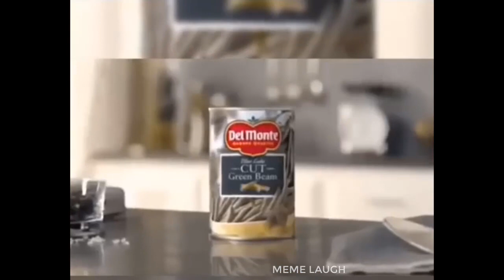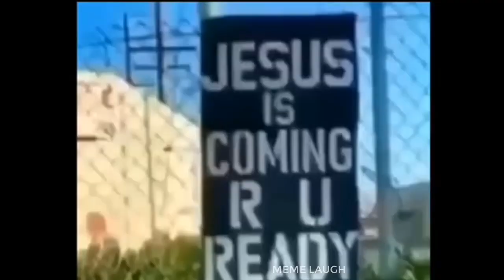Total Idiots At Work 2023 #98 | Funny Fails | Bad Day At Work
Video is a compilation of cars crash and driving fails, close calls, instant karma, funny jokes, car accident, failure, incredible luck.

Meme Laugh is a channel that aggregates or entertains memes about things happening in the world. The channel will help you entertain, less stress, and be able to cure depression

This video is inspired by Idiots In Cars, Dash Cam Owners Australia, Caught on Camera, Dashcam Central, Supercar Fails, Idiots On Wheels, Dashcam Academy, MegaDrivingSchool, Dashcam Time, Clip Central, Fury Road, CC TUBE - Driving Fails & Road Rage & Many More.